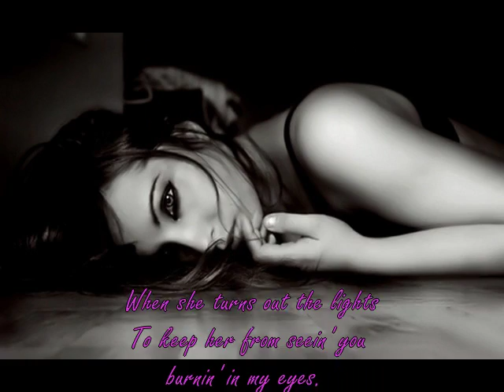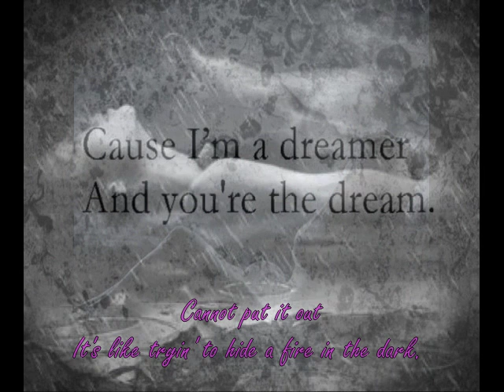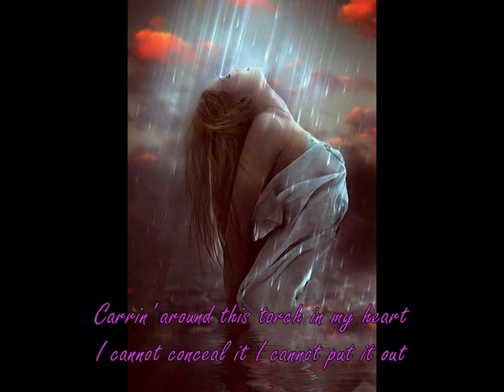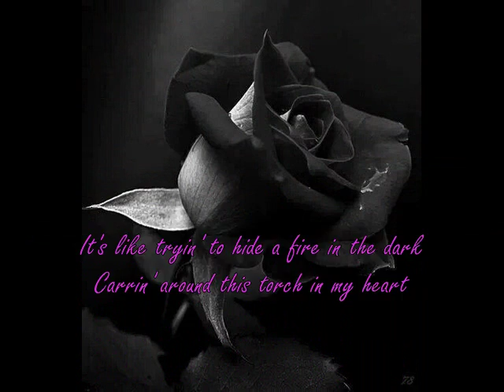Hide a fire in the dark